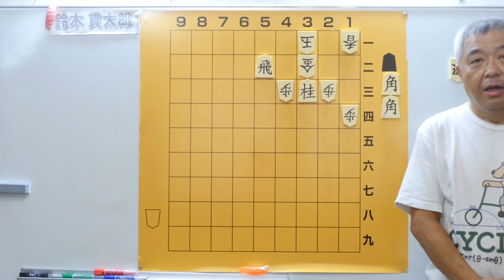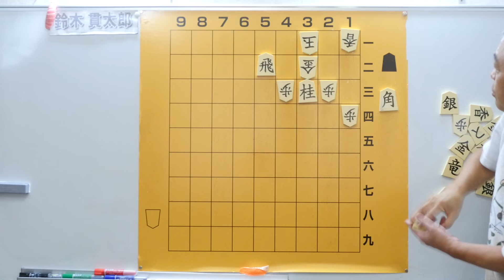毎日詰将棋 その165